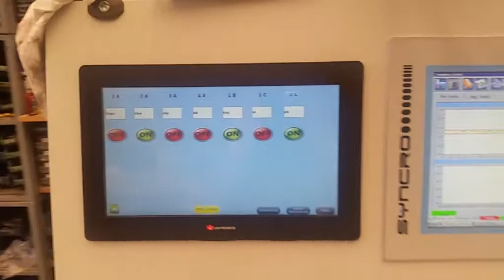E CAST 1300 , cast film line for the production of barrier film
E-Cast 1300, cast film extrusion line for the production of asymmetric barrier film.